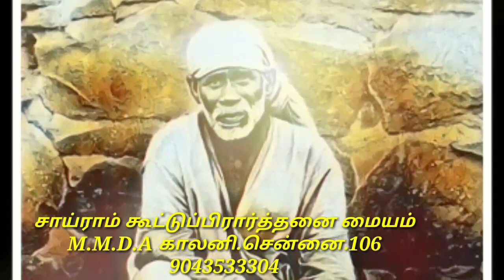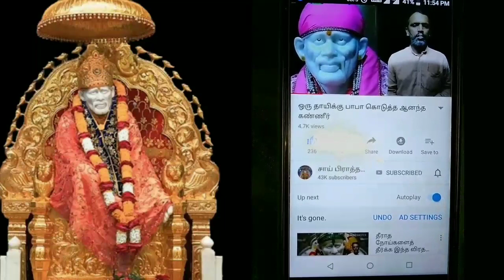Shirdi diary part.7/ சீரடி டயரி குறிப்புகள்.7